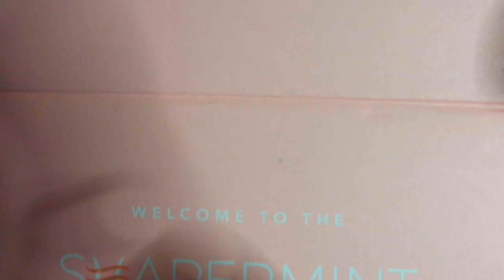Mothers Day Try-on Haul - Shapermint Review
Mother's Day Try-on-Haul- Shapermint Review

In this video I will be doing an honest review try on haul with the products bellow

⚜️CODE: SRMLIFE at Check out!! ⚜️

⚜️360° tummy-to-thigh smoothing and sculpting.
⚜️Versatile enough to wear under every outfit, from shorts to dresses.
⚜️Creates a smooth and seamless look without panty lines.
⚜️This product has a High-Compression Level. For everyday comfort, we recommend visiting our Size and Fit Guide.

The Empetua® All Day Every Day High-Waisted Shaper Panty gives you the perfect hourglass figure in seconds. And they stay in place, no matter how much you dance, run, or shake throughout the day. Trust us; you’ll want to live in these panties because they’re softer than Cloud 9 and as light as tights.
⚜️Anti-slip silicone strip that keeps the shaper panty in place all day.
⚜️Complete tummy-to-waist control, giving you a smooth look in every outfit.
⚜️Comfortable, breathable, and light - like a second skin.

They’re elegant but versatile enough to wear from the bedroom to the boardroom. Its high-quality material provides smoothing control from your waist to your ankles. And thanks to an anti-slip grip, they stay in place whether you’re working out or hard at work.

⚜️360° smoothing from the waist down.
⚜️Generous sizes, from S to 4XL, plus you get our Good Fit Guarantee!
⚜️High-quality, moisture-wicking fabric that’s breathable.
⚜️Instantly tucks and lifts in all the right places.

Hi everyone! My name is Felicia, i am a stay at home mother of 5 kids. My oldest Adin is 12 years old , my first set of twins Adriel & Audrey are 10 years old, and my last set of twins DJ & Olivia are 6 years old. My kids keeps me real busy and I'm constantly doing for my kids. My kids are the ones that motivate me to do YouTube because they want to see what is like to share our family to the world.

⚜️Happy Mail| Collabs 💚
     Felicia Michelle